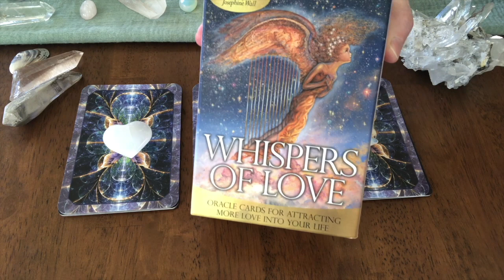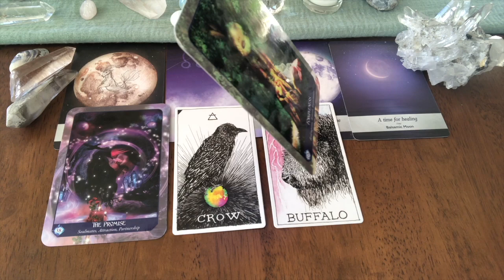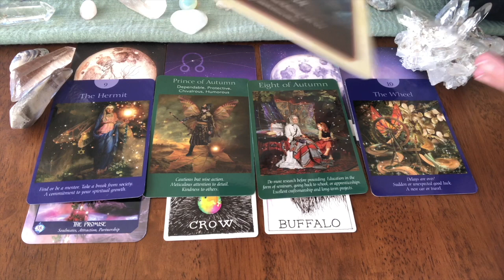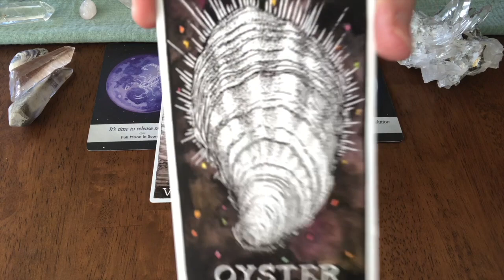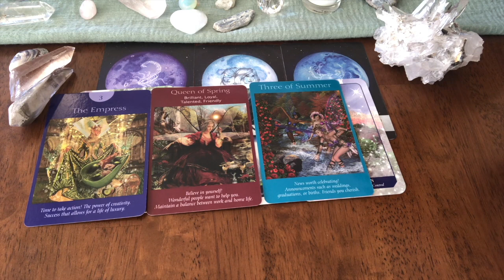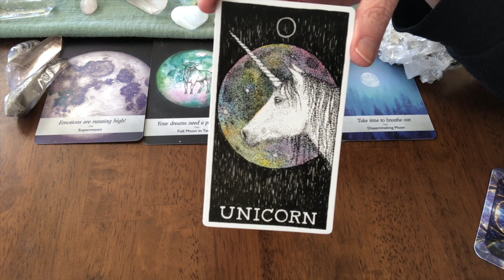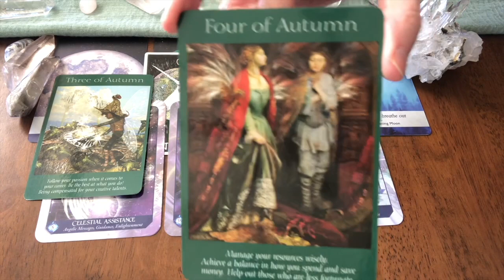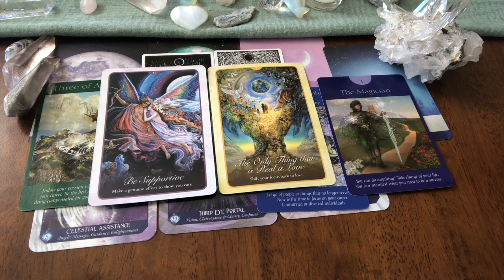New Moon in Sagittarius ♐️🌑 Solar Eclipse *Pick a Card* The Next 3 Months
Collective Reading - Timeless - Pick a Card - New Moon in Sagittarius
Channeled Messages - "The Next 3 Months"

In this timeless collective reading, we explore what energies you will be working with over the course of the next three months, and we receive messages and guidance from Spirit about what might be most beneficial for you to focus on right now and through this timeframe. What are you working on creating in your life? With what timeline are you aligning?

These are powerful times of transformation and change. It’s my intention to bring through the light and loving support of Spirit. Please receive what resonates with you and release what does not. You are your own authority.

Love & Blessings...

TIMESTAMPS:
PIle 1 - 06:19
Pile 2 - 33:46
Pile 3 - 01:03:30

DECKS USED:
Magical Dimensions Oracle Cards & Activatiors, by Lightstar

No guarantee can be given as to the accuracy of a reading. Any decision made, or actions taken by the viewer following an oracle/tarot reading are based on his/her own free will; and, as a result, are his/her sole responsibility.

✨RECEIVE A PERSONAL LIGHT LANGUAGE ACTIVATION AND HEALING TRANSMISSION ~

🙏All offerings are received with Love & Gratitude!

🌠CARD DECK WISH LIST: